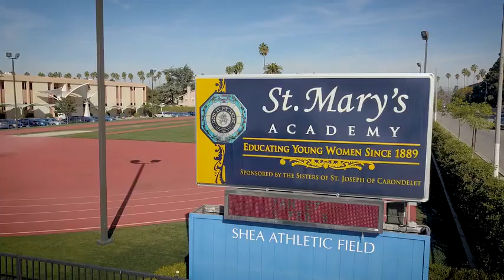St. Mary's Academy